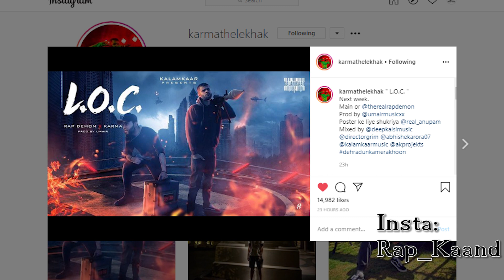RAFTAAR X KRSNA : DAMN New Song REACTION #1 | MR NAIR KALAMKAAR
Raftaar Krsna new song DAMN reaction.
Credit: @ZeeMusicCompany
DAMN Raftaar Song krsna new song damn Reaction